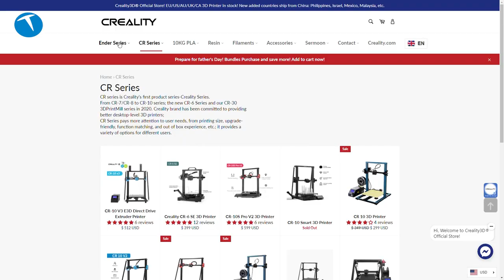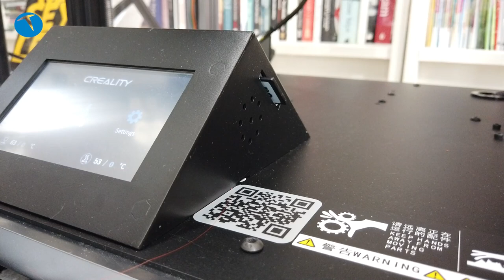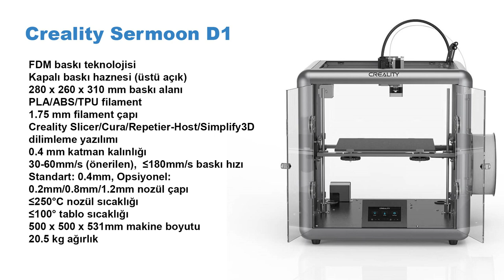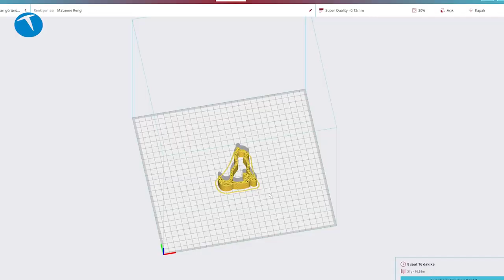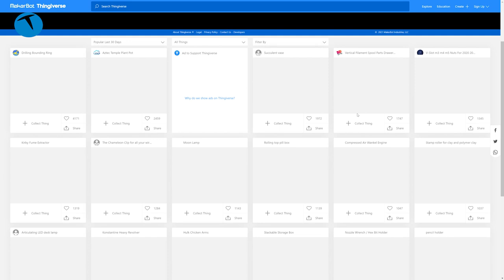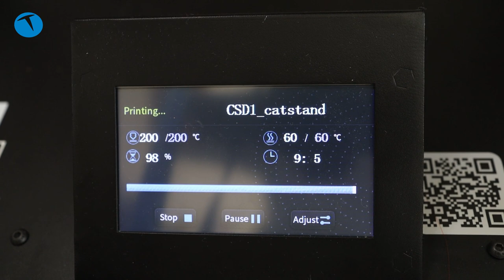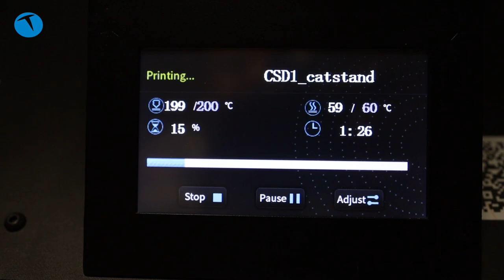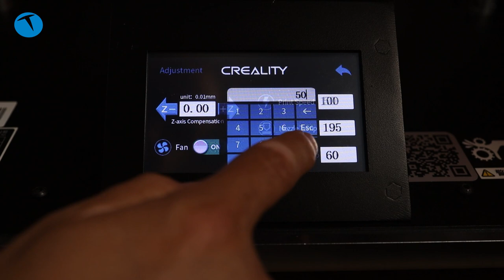3D yazıcı dünyasına Creality Sermoon D1 ile giriş yapın!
Bu videomuzda Creality Sermoon D1 3D yazıcıyı inceliyoruz. Kapalı kasa olarak tanımlanan kategoride bir yazıcı olan Sermoon D1, Creality markasının en yeni ürünlerinden biri.

Yazıcının öne çıkan özelliği alüminyum kasa ile stabil baskı alınabilmesi. Kapalı yazıcılara giriş modeli olarak değerlendirebileceğimiz bu modelde metal ekstruder kullanılıyor. Etrafının kapalı olması baskı alanının temizliği ve varsa etraftaki çocukların güvenliği açısından önemli bir konu. Yine büyük oranda kapalı olması baskı alanı ve sıcaklığının daha stabil bir şekilde kalmasını sağlıyor.

FDM baskı teknolojisini kullanan yazıcı hem TPA, ABS ve PLU türündeki filamentlere baskı alabiliyor. 280 x 260 x 310 mm baskı alanı bulunan yazıcıda kutusundan 0.4 mm nozül çıkıyor. İsterseniz farklı nozül boyutlarını da kullanmak mümkün.

Türkiye pazarında 30 yıllık tecrübeli bir firma olan E-Data Teknoloji tarafından temsil edilen Creality ürünlerinde yeni bir garanti kampanyası da bulunuyor. Buna göre normal şartlarda Creality, aşınan parçalar hariç 1 yıl garanti veriyor ama E-Data Teknoloji tarafından satılan ürünler için yine aşınan parçalar hariç 2 yıl garanti sunulacak.

Yakında Creality ürünleri için teknik destek, forum ve servis hizmetlerinin alınabileceği bir web sitesi de hayata geçirilecek.

Creality Sermoon D1

FDM baskı teknolojisi
Kapalı baskı haznesi (üstü açık)
280 x 260 x 310 mm baskı alanı
PLA/ABS/TPU filament
1.75 mm filament çapı
Creality Slicer/Cura/Repetier-Host/Simplify3D dilimleme yazılımı
0.1 – 0.4 mm katman kalınlığı
30-60mm/s (önerilen), ≤180mm/s baskı hızı
Standart: 0.4mm, Opsiyonel: 0.2mm/0.8mm/1.2mm nozül çapı
≤250°C nozül sıcaklığı
≤100° tabla sıcaklığı
500 x 500 x 531mm makine boyutu
20.5 kg ağırlık